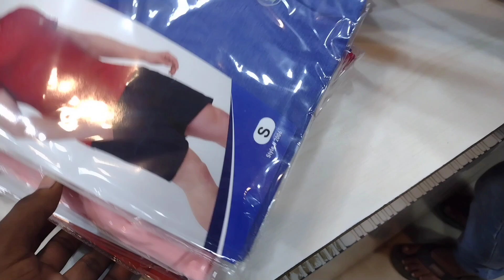मूर्ति विशार्जन Blog | Krishna Janmashtami मूर्ति विशार्जन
Instagram I'd:-itz_manish_12m
.आपका दिन मंगलमय